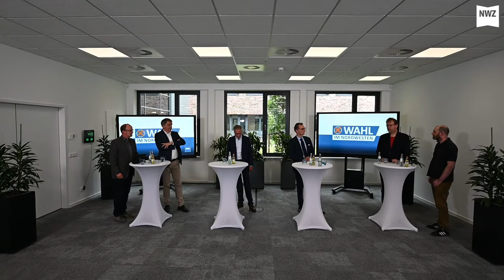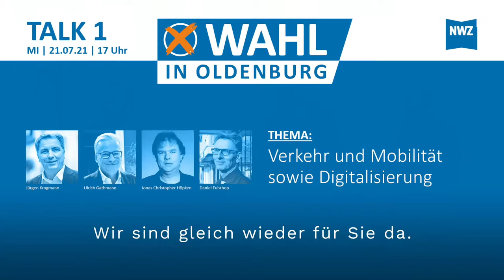Oberbürgermeisterwahl in Oldenburg | Talk 1: Verkehr, Mobilität und Digitalisierung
In drei Podiumsdiskussionen stellen sich die vier Oberbürgermeisterkandidaten Jürgen Krogmann (SPD), Ulrich Gathmann (parteilos), Jonas Höpken (Die Linke) und Daniel Fuhrhop (parteilos) den Fragen der Stadtredaktion und der NWZ-Leser. Jeweils zwei Themenfelder davon sollen an einem Termin behandelt werden. Am Mittwoch, 21. Juli, stehen Verkehr und Mobilität sowie Digitalisierung auf dem Programm.

00:00 Begrüßung
00:49 Kandidaten stellen sich vor
06:25 Krankenhaus-Fusion
10:57 Radverkehr in Oldenburg
35:06 Autofreie Innenstadt in Oldenburg?
48:28 Digitalisierung an Oldenburger Schulen
1:02:59 Digitalisierung in der Verwaltung
1:15:28 Statement der Kandidaten zur Digitalisierung